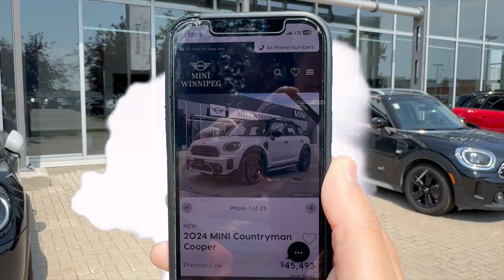Model Year Markdown Event!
The Model Year Markdown Event is happening now!
Shop incredible discounts on previous model years while supplies last. This is your chance to drive home a great deal on a vehicle you love!